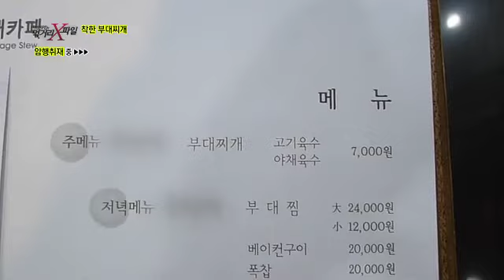프랜차이즈 부대찌개의 불편한 진실!_채널A_먹거리X파일 60회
# 착한식당 모자이크를 벗겨라 - "착한 부대찌개"
진한 육수에 푸짐한 햄과 소시지, 얼큰한 양념장까지 6•25전쟁 직후 미군의 햄과 소시지를 찌개에 넣어먹던 것에서 유래된 부대찌개! 60년이 지난 오늘날에도 든든한 한 끼 식사나 술안주로도 사랑받고 있다. 과연 부대찌개 전문점들에서는 어떤 햄과 소시지를 사용하고 있을까? 부대찌개의 주재료인 햄과 소시지를 만들 때는 십여 종의 첨가물이 들어간다. 제조 과정 중에서 꼭 필요하다는 첨가물, 아질산나트륨! 아질산나트륨은 육가공식품에 고기의 색을 붉게 하는 발색제의 역할로 많이 쓰이고 있다. 그러나 이것은 많이 섭취할 경우 발암물질을 일으킬 수 있는 유해 물질인데... 아질산나트륨을 넣지 않고 햄을 만들어 파는 착한식당, 찾을 수 있을까? 착한부대찌개를 찾아 부대찌개의 고향이라 불리는 의정부, 송탄을 비롯해 전국의 수많은 부대찌개 전문점을 취재한 제작진- 국산 뼈로 직접 육수를 끓이고 수제햄을 사용하는 착한부대찌개 전문점, 과연 있을까? 채널A 이영돈PD의 먹거리X파일에서 공개한다.